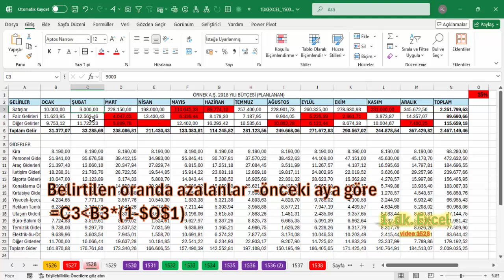Excel 1 Dakika - Belli bir oranda azalanlar